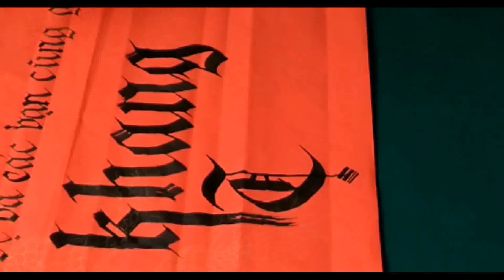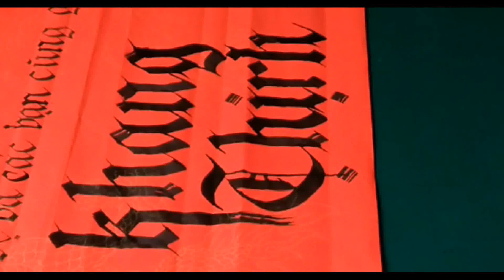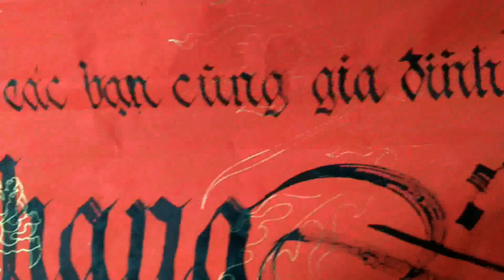LTP 2 Lời cám ơn của LUYỆN THƯ PHÁP LÂM NGỌC HIẾU tới quý vị và các bạn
LUYỆN THƯ PHÁP- LÂM NGỌC HIẾU chân thành cám ơn quý vị và các bạn đã quan tâm, theo dõi và ủng hộ kênh ngay sau video đầu tiên.

LUYỆN THƯ PHÁP- LÂM NGỌC HIẾU giới thiệu, giao lưu và hướng dẫn thực hành viết Thư pháp Hán – Nôm với các chủ đề thuộc về văn hóa, tâm linh, truyền thống hiếu học, đạo lý uống nước nhớ nguồn, tinh thần vượt khó vươn lên … của dân tộc Việt nam.
Tham quan, giới thiệu một số di tích lịch sử, văn hóa, tâm linh… để tìm hiểu, học hỏi nét đẹp Thư pháp của cổ nhân.